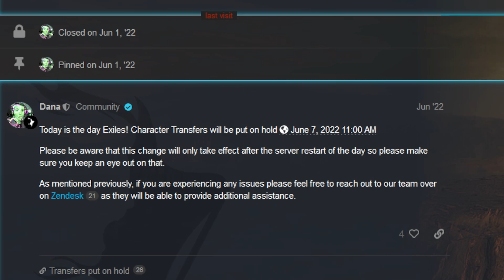TALKING SERVER TRANSFERS | Conan Exiles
Today I wanted to discuss server transfers.

 In June it will be a year that transfers have been disabled and we still have yet to hear much about the feature. I personally feel server transfers are a great thing for Conan Exiles but only when the feature can be finely tuned. Also why can't funcom keep us in the loop? Why is there so much censorship on the forums when people reach out with questions, comments and concerns?